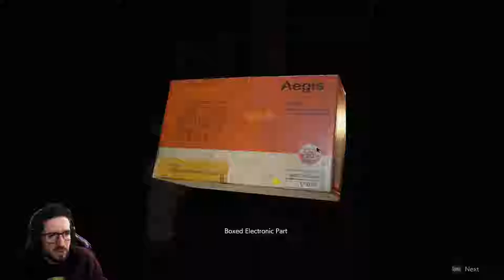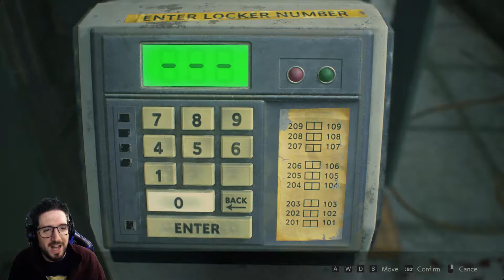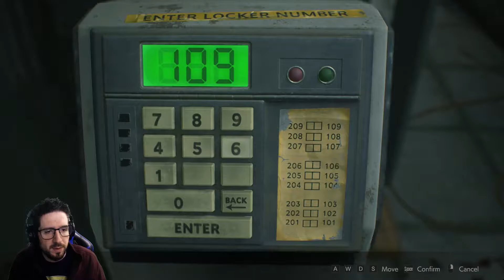#6 - Demajen... survives?! RESIDENT EVIL 2 (2019) | Leon A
Going noir as we explore the zombie-infested Raccoon City as Leon S. Kennedy (The 'S' is for underStatement!) in this remake of 1998's "Resident Evil 2" for the PlayStation -- a game which I played "very casually" according to my best friend, who owned the system/game.

Unlike the original, which uses tank controls and fixed camera angles, the remake features "over-the-shoulder" third-person shooter gameplay similar to Resident Evil 4.